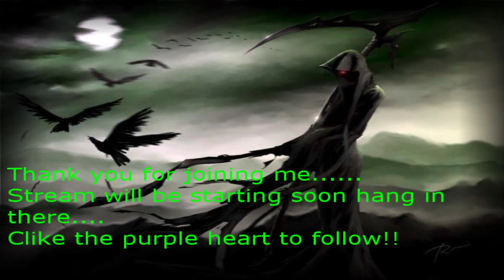Kitties in Space... Late Night Ninja Stream with SinfullyEvil